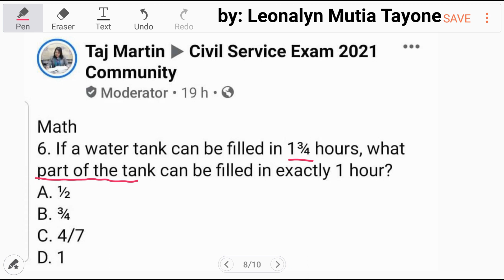If a water tank can be filled in 1 3/4 hours, what part of the tank can be filled in exactly 1 hour?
a. 1/2
b. 3/4
c. 4/7
d. 1

CSE Reviewer
MSA reviewer